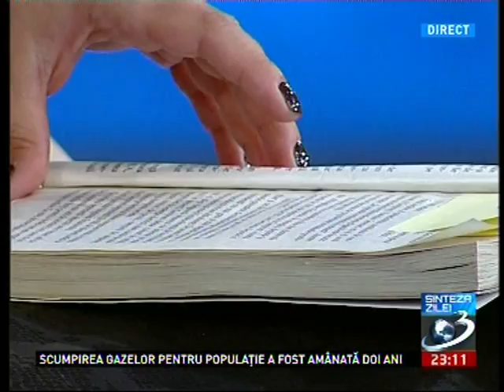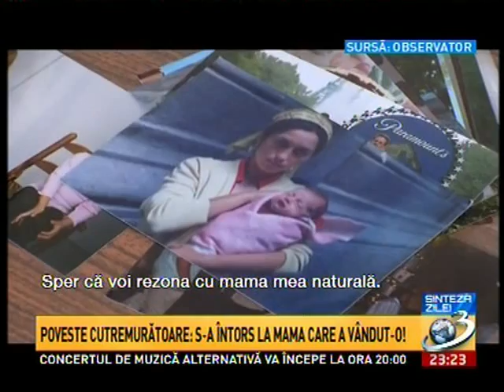Mafioții episodul 45